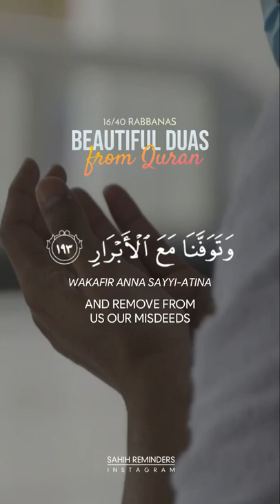40 Rabbana Duas from Quran | 16/40 | رَبَّنَا أَفْرِغْ عَلَيْنَا صَبْرًا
رَبَّنَا أَفْرِغْ عَلَيْنَا صَبْرًا وَتَوَفَّنَا مُسْلِمِينَ

"Our Lord, pour upon us patience and let us die as Muslims [in submission to You]." - [Surah Al-A'raf | Ayah 126]

Reciter/Speaker :  SAAD AL GHAMADI

►Follow us For Daily Islamic Reminders!